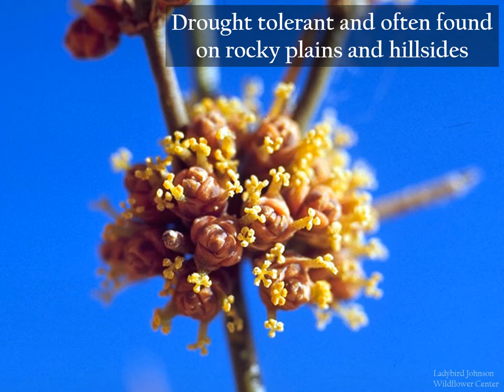Ephedra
You might also know it as Mormon Tea; quail know it as a source of food.